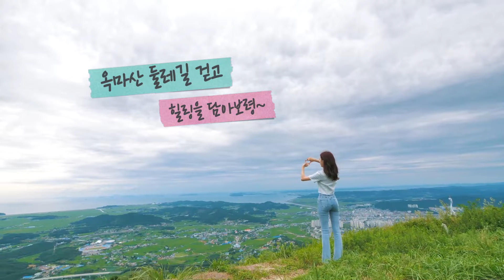보령줌인ㅣ쉼이 있는 힐링의 공간, 옥마산!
탁 트인 전망, 걷기 좋은 둘레길🌳
남포오석을 주제로 한 매력적인
역사와 기록의 테마형 공간!📽🎞

서해바다와 보령시내가 펼쳐진 뷰를
즐길 수 있는 패러글라이딩까지🪂

힐링 그 자체,,,! 쉼이 있는 곳,
보령의 옥마산으로 놀러와 보령🥰